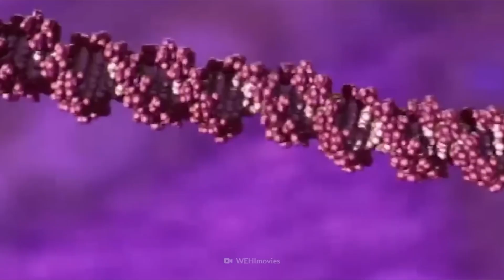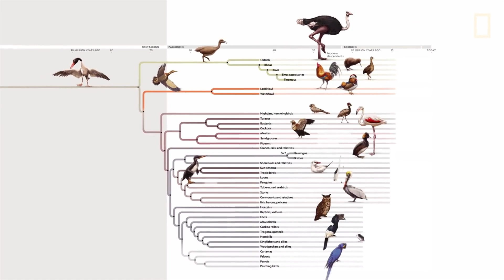DinoChronicles: A 10-Minute Journey Through Dinosaur Evolution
Join us on a mesmerizing journey through time as we explore the awe-inspiring evolution of dinosaurs, from the ancient wonders of the Triassic period to the aftermath of the cataclysmic event that shaped our planet. In this captivating video, we'll uncover the mysteries of prehistoric life, showcasing the fascinating adaptations, immense sizes, and fierce battles of these magnificent creatures. Get ready to be amazed by breathtaking CGI recreations and expert insights from paleontologists. Don't miss out on this educational and thrilling adventure! Let's embark on this expedition together!